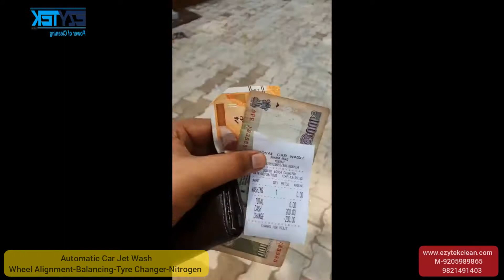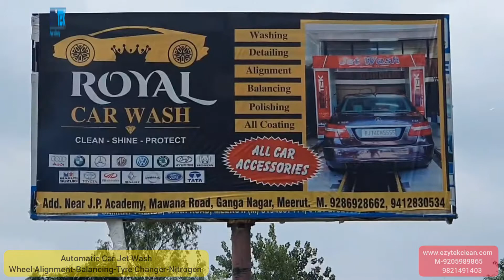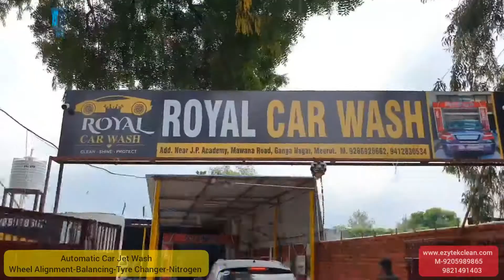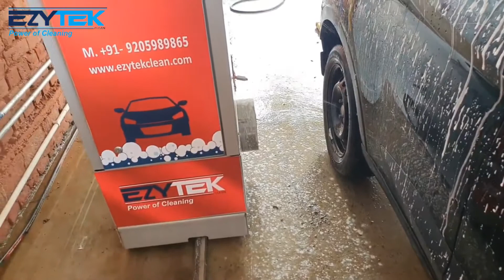Automatic Car Jet Wash|| EZYTEK CLEAN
EZYTEK CLEAN PVT. LTD.
G-137, Sec-63,
Noida, UP, India - 201301
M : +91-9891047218